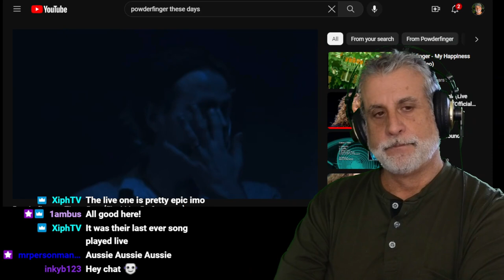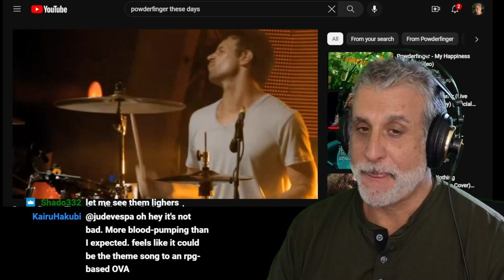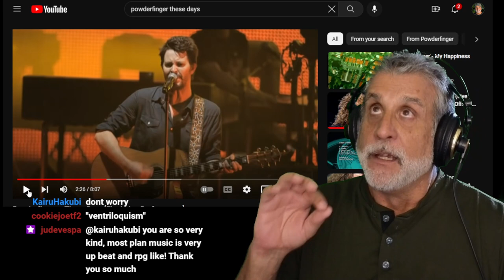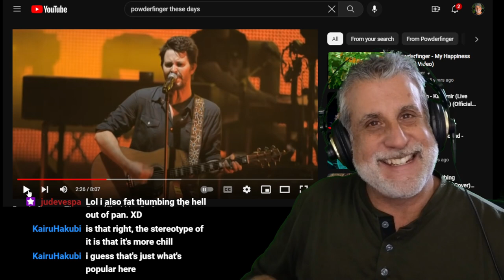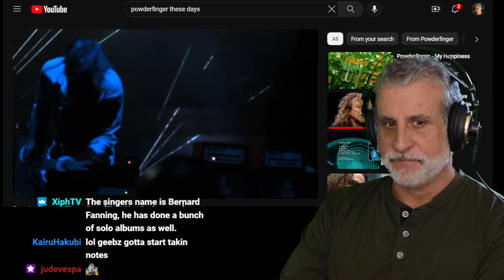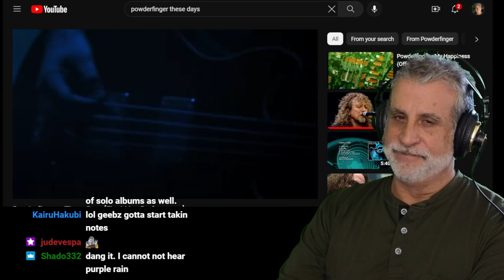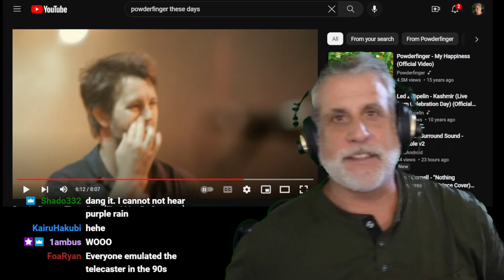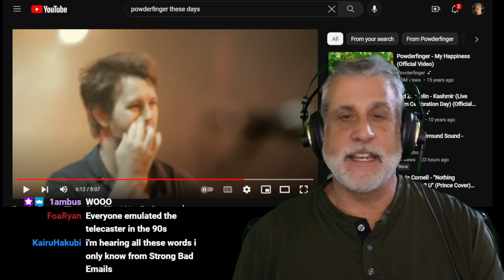Old Composer Reacts | Twitch Reaction Request Powderfinger These Days (Live Performance)